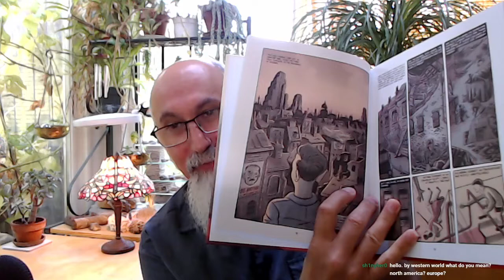First Graphic Novel Adaptation of George Orwell's 1984 Illustrated by Fido Nesti (Comic Books)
***CRYPTO***
▶️ As well as Cryptocurrencies:
Bitcoin (BTC): 1Peam3sbV9EGAHr8mwUvrxrX8kToDz7eTE
Bitcoin Cash (BCH): 18KjJ4frBPkXcUrL2Fuesd7CFdvCY4q9wi
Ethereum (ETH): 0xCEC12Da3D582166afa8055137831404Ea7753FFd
Ethereum Classic (ETC): 0x348E8b9C0e7d71c32fB2a70DcABCB890b979441c
Litecoin (LTC): LLak2kfmtqoiQ5X4zhdFpwMvkDNPa4UhGA
Dash (DSH): XmHxibwbUW9MRu2b1oHSrL951yoMU6XPEN
ZCash (ZEC): t1S6G8gqmt6rWjh3XAyAkRLZSm9Fro93kAd
Doge (DOGE): D83vU3XP1SLogT5eC7tNNNVzw4fiRMFhog
Bitclout: BC1YLinv7tYLFyNQDeB2uWiqXVTUtWQGYHreXxELq5F75oxrDgk8HYb

Peace.

chycho

Peace,

chycho